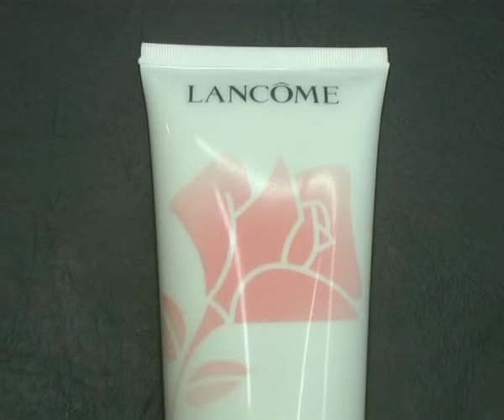Peatonal Junín 889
Lancôme y sus presentaciones . . . de la mano de Natalia . . .